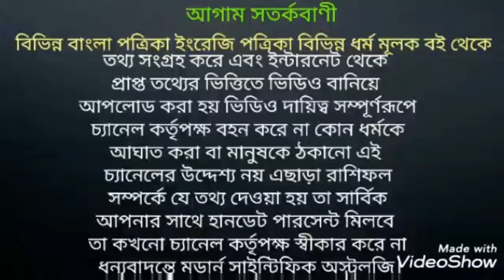ধনু রাশি নভেম্বর 2019 কেমন যাবে।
ধনু রাশি নভেম্বর 2019 কেমন যাবে আগ্রিম জেনে নিন ধন্যবাদ।